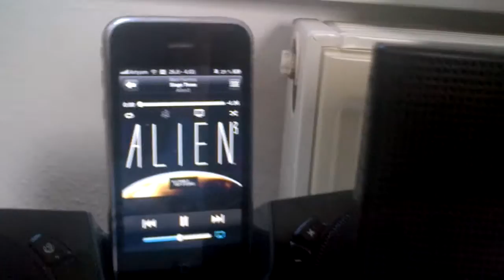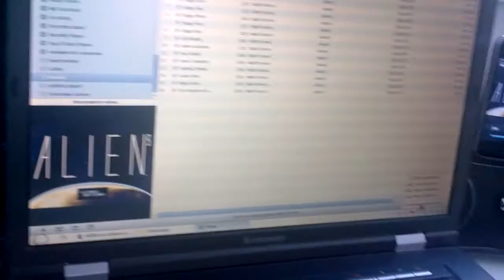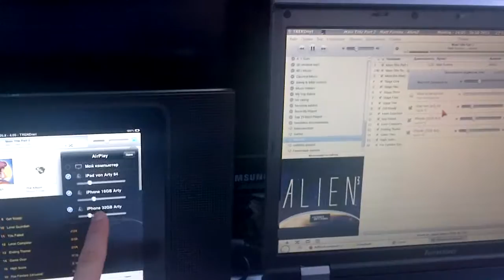AirSpeaker Cydia 2x iPhone 1x iPad 1x Notebook